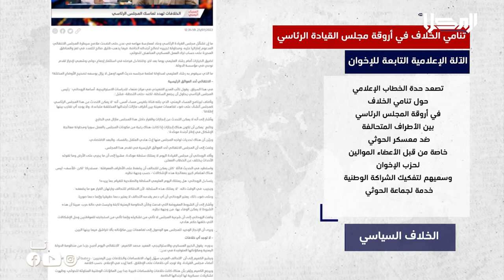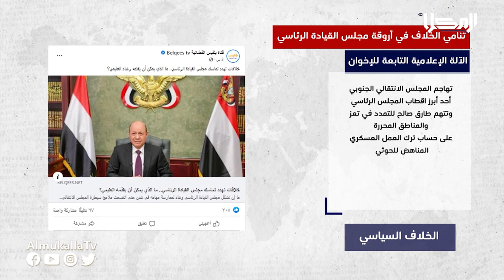خبر | تنامي الخلاف في أروقة مجلس القيادة الرئاسي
تصعيدٌ جديدٌ من قبل جماعة الإخوان عبر المنابر الإعلامية التابعة لهم بعد تنامي الخلاف في أروقة مجلس القيادة الرئاسي بين الأطراف السياسية ورفض جماعة الإخوان قرارات المجلس وهو ماظهر جلياً للعلن بعد امتناع الأعضاء الموالين للإخوان عن حضور الاجتماعات الأخيرة لقيادة المجلس وتحويل محافظة شبوة إلى ساحةٍ للصراع السياسي

تابعنا على شبكات التواصل الإجتماعي:
ــــــــــــــــــــــــــــــــــــــــــــــــــــــــــ